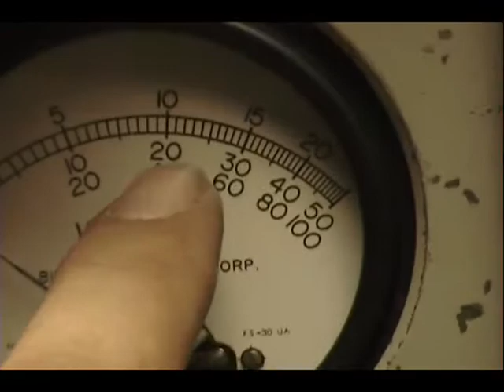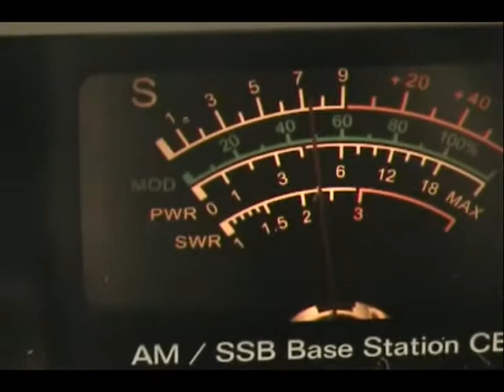Galaxy DX-2547 Tune-up Report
Galaxy DX 2547 Tune up Report for John in OR on 2-08-13